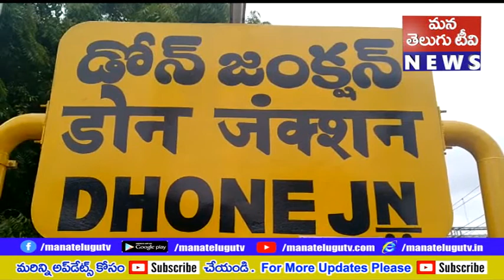న్యాయం కోసం పోలీసులను ఆశ్రయించిన మొదటి భార్య లక్ష్మి